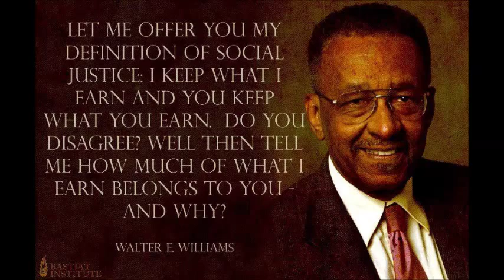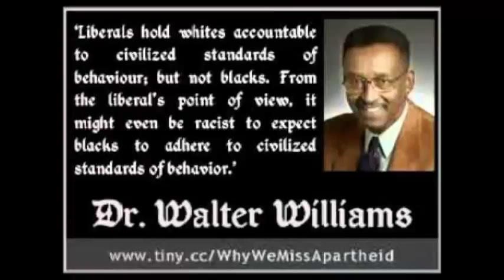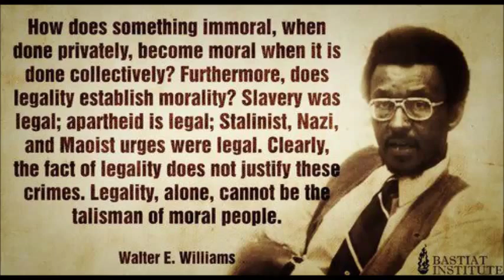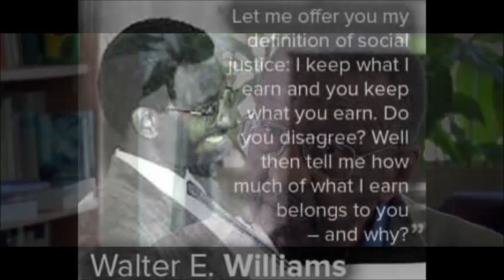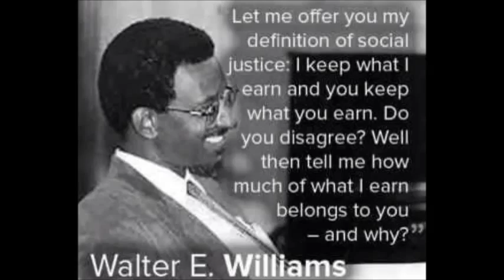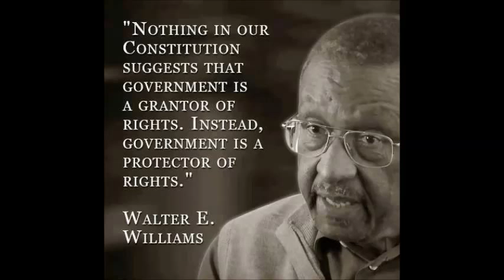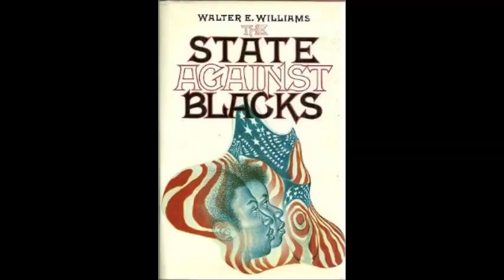Walter Williams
Audio recording of Walter Williams discussing his book,The State Against Blacks.